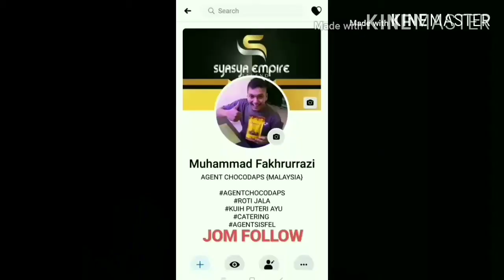SEDAP BETUL KITA ON LATOK & SUSHI